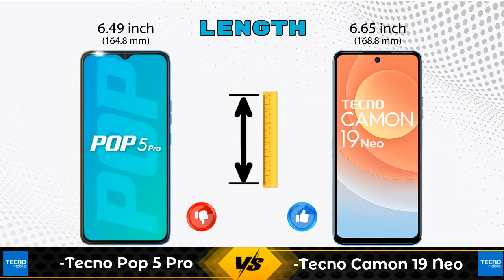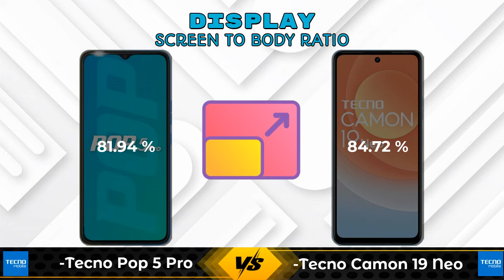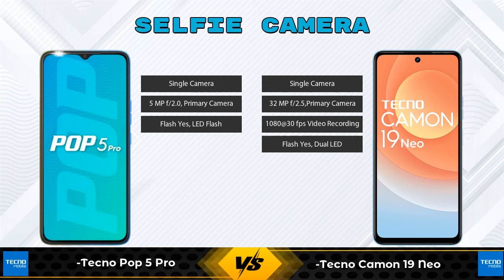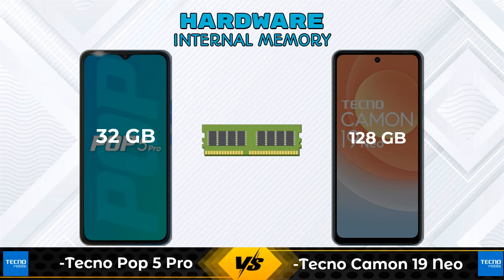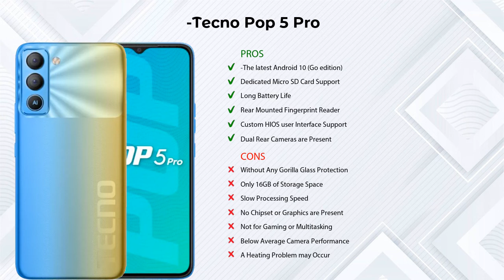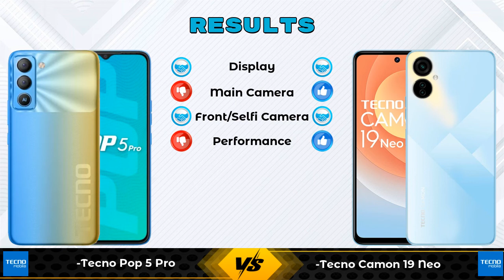Tecno Pop 5 Pro Vs Tecno Camon 19 Neo - Full Comparison [Full Specifications]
In this Video we are Comparing Tecno Pop 5 Pro Vs Tecno Camon 19 Neo with [Full Specifications].

Variant Details:
3 GB / 32 GB - 8360

Variant Details:
6 GB / 128 GB - 12999

Tecno Pop 5 Pro Vs Tecno Camon 19 Neo full specifications
Tecno Camon 19 Neo Vs Tecno Pop 5 Pro full specifications
Tecno Pop 5 Pro Vs Tecno Camon 19 Neo comparison
Tecno Camon 19 Neo Vs Tecno Pop 5 Pro comparison